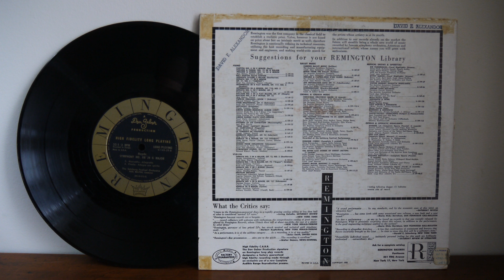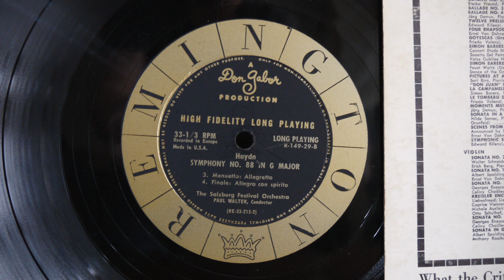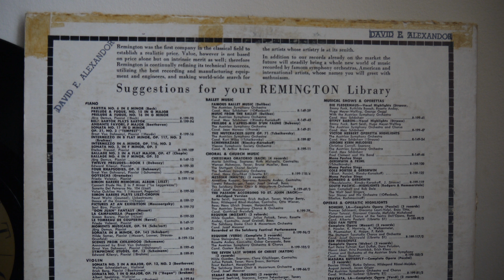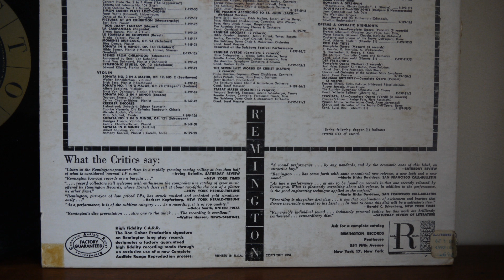Haydn, Paul Walter Symphony 88 In G Major 1953 Remington R 149 29